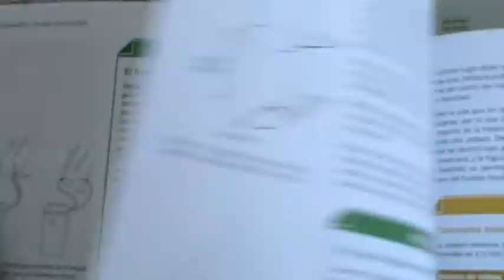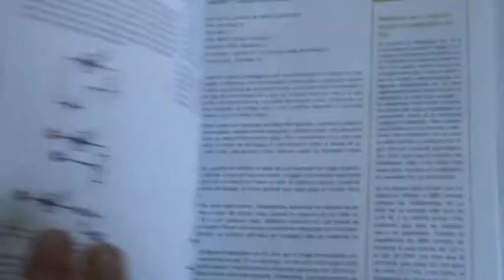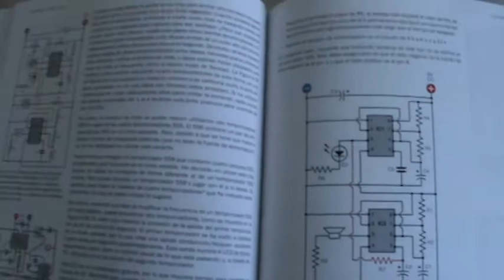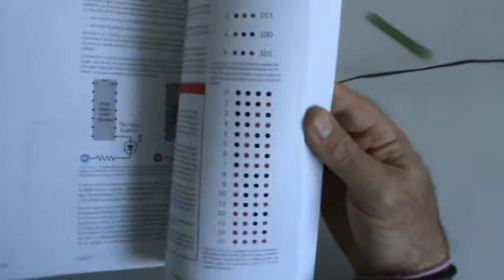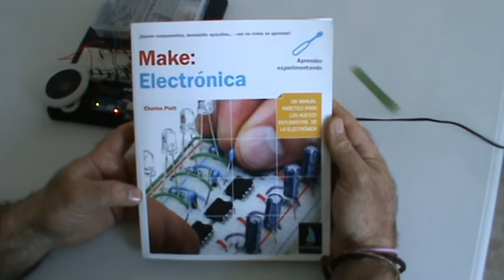Arahal Efectos sonoros con dos potenciometros Ramos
Nuevo libro de Editorial Estribor, en el que podéis divertiros desarrollando un montón de proyectos, aprendiendo electrónica.